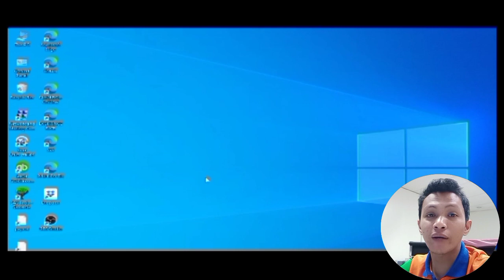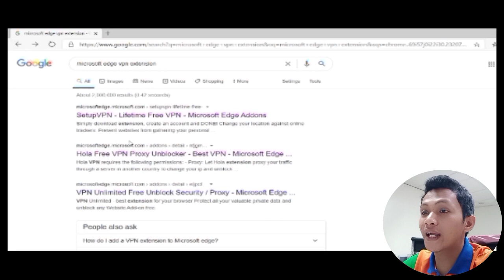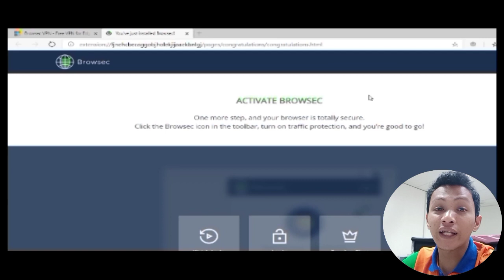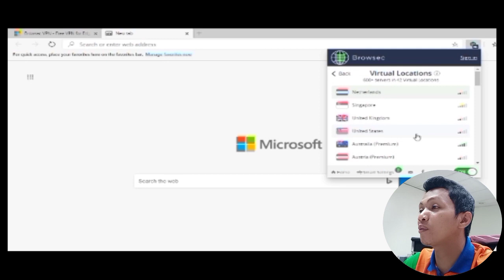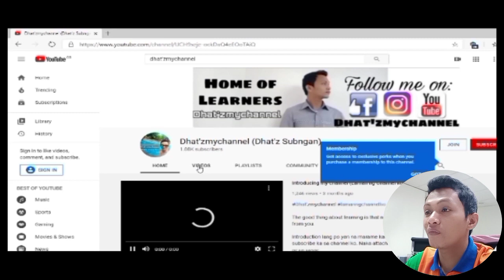Paano mag lagay ng VPN extension sa browser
Tutorial on how to put VPN extension on our browser. Sa mga small YouTuber Jan, kailangan mo Alam niyo to Lalo  na sa mga nag se self watch. Godbless po.

Paano magkabit ng sticker sa mags ng motor | how to put sticker in the mags of our motorcylce